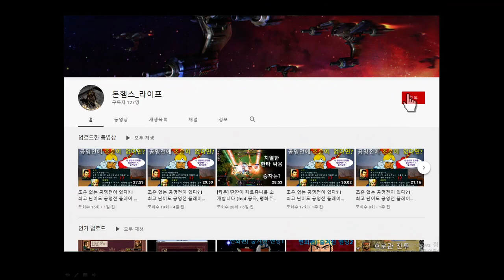무령왕릉에서 웬 신라금관이!? Ι 대항해시대 Ⅳ 마리아 퍼펙트 클리어 Ι 교역 (3)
안녕하세요 돈햄입니다

대항해시대4pk 라파엘을 클리어하고

두번째 캐릭터로 마리아를 선택했습니다
이전보다 조금 더 빠르게 전개해나갈 생각입니다 ㅎㅎ